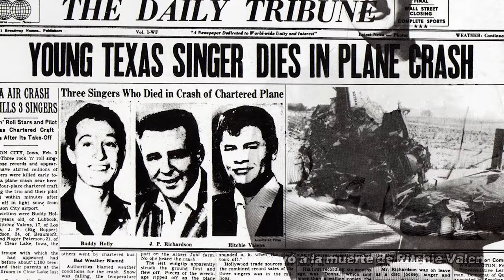💀 HISTORIAS OSCURAS DE LA FAMA #4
Hoy en historias oscuras de la la Fama.

🟣 Las desenfrenadas fiestas de Freddie Mercury
🟣 El accidente de Ritchie Valens
🟣 La muerte de Cantinflas

🟢PODCAST SPOTIFY🟢
Intenz Audio